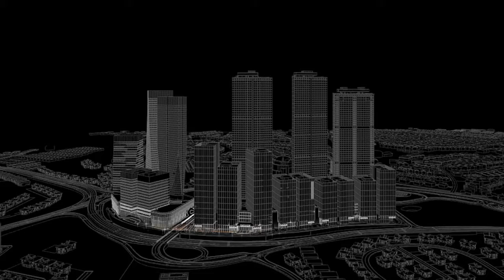Pavilion Damansara Heights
物業特色： Pavilion Damansara Heights位於 白沙羅高原 - 區內有多間著名學府及國際學校、高級飲食娛樂設施林立，是當地名人富商以及外國大企業高級管理人員首選豪華住宅區。項目在該區是最大型建築項目，當中包括豪華住宅，五星級酒店，大型購物中心以及甲級寫字樓，而且被兩個地鐵站包圍，加上項目連接地鐵站，交通十分便利，滿足生活所需。 「MRT站上蓋」- 商場與Pavilion Damansara Heights MRT站無縫連接 「120萬平方呎國際頂級商場」- 馬來西亞最大商場營運商Pavilion（柏威年集團）打造全新地標 「10座甲級寫字樓」- 多間本地及國際大型企業進駐 「星級酒店進駐」- 綜合體發展睇高一線 Credit to : Centaline Overseas PropertyVVIP Registration 物業特色： Pavilion Damansara Heights位於 白沙羅高原 - 區內有多間著名學府及國際學校、高級飲食娛樂設施林立，是當地名人富商以及外國大企業高級管理人員首選豪華住宅區。項目在該區是最大型建築項目，當中包括豪華住宅，五星級酒店，大型購物中心以及甲級寫字樓，而且被兩個地鐵站包圍，加上項目連接地鐵站，交通十分便利，滿足生活所需。 「MRT站上蓋」- 商場與Pavilion Damansara Heights MRT站無縫連接 「120萬平方呎國際頂級商場」- 馬來西亞最大商場營運商Pavilion（柏威年集團）打造全新地標 「10座甲級寫字樓」- 多間本地及國際大型企業進駐 「星級酒店進駐」- 綜合體發展睇高一線